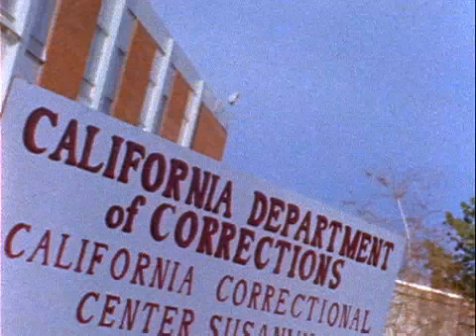Different Perspectives...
The Prisons make many promises to the towns.